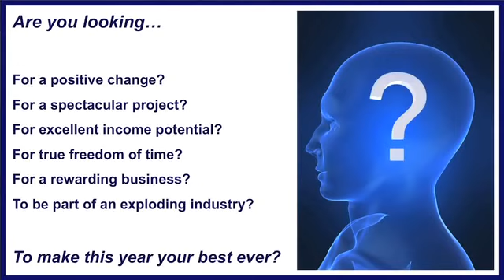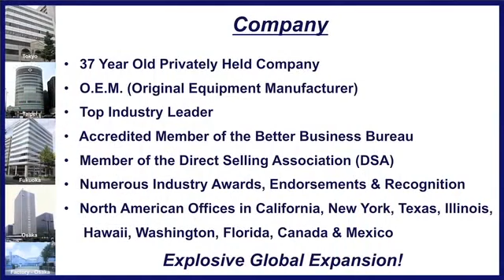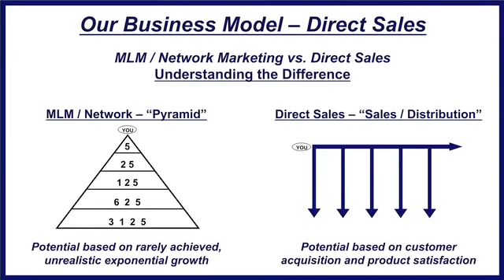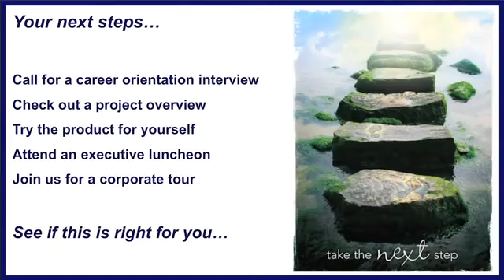Dan Explains WHY you Should Join the Enagic Business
You can send me a message on my page on fb kangen water maritimes if you are curious or interested n getting a kangen machine to get started to become a distributor .